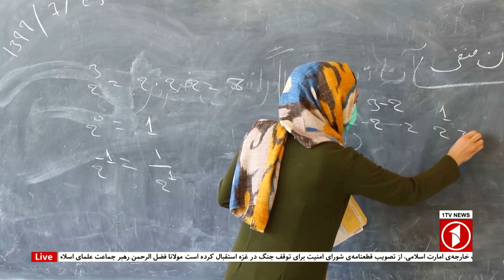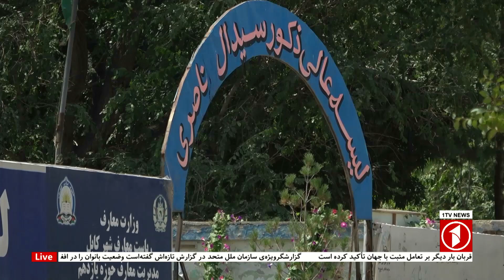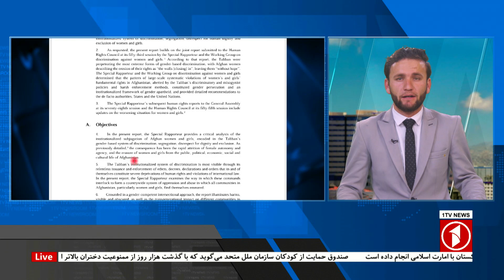رابطه‌ی سرد پاکستان با امارت اسلامی